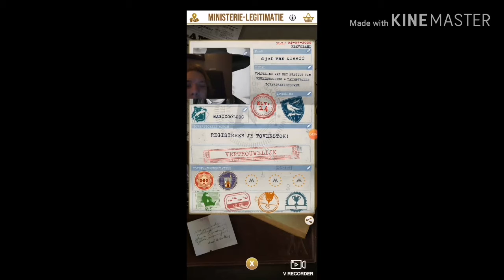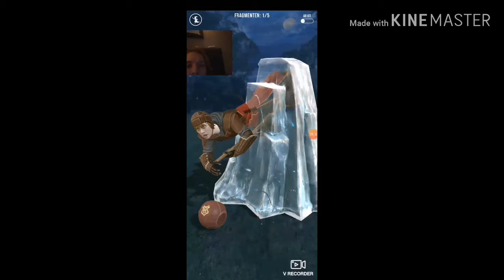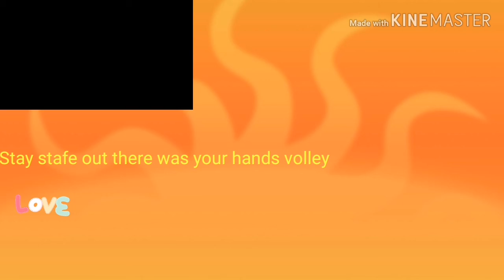Harry Potter wizards unite day teaser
I'm going outside making video for you guys